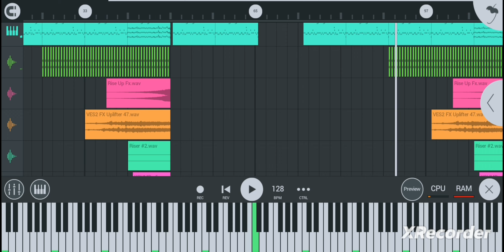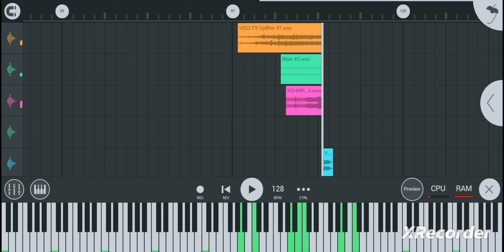Alan Alexander-Scorpy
Electro Dance Music EDM progresive